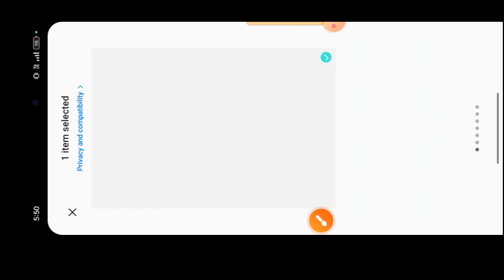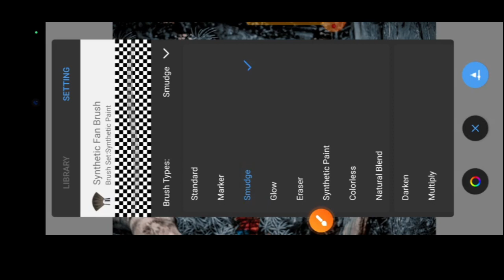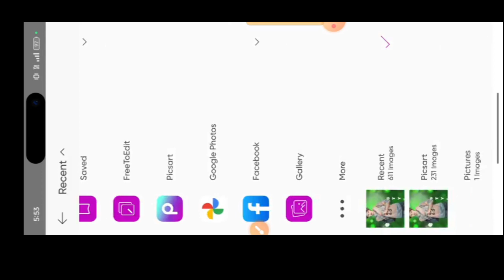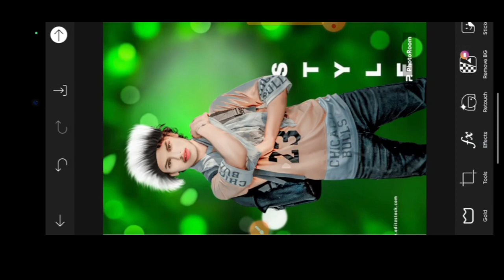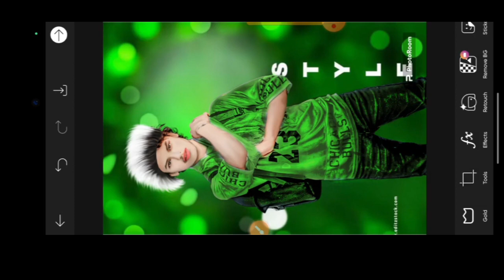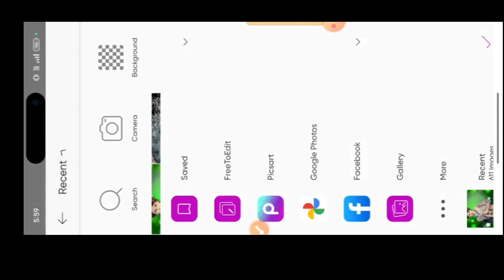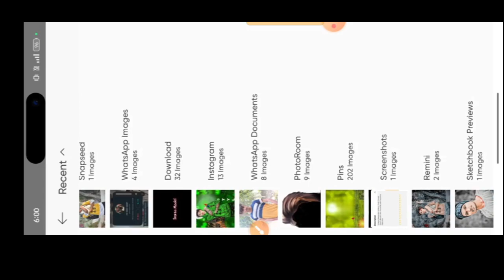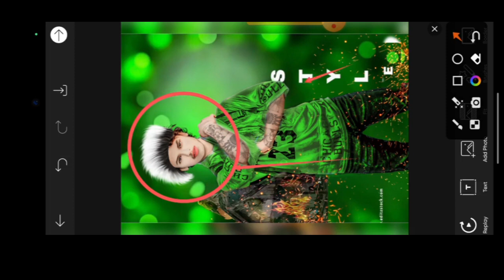New CB photo editing || New Trending Hair Editing 😱|| Photo Editing best Trick | Skachbook editing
New CB photo editing || New Trending Hair Editing || Photo Editing best Trick | Skachbook 😱editing.       _________________________________________________________________________________________video🥰

Like❤️.  _______________________________________________________________________________________This video is about that How to, full Details about picsart tools, how to use picsart too1s,

PicsArt hest real ch editingin

PicSArt,

PicsArt demon eye, PicsArt vampire eyes editing, PIcSArt magical eyes erect, PicsArt Stardust effect, PicsArt eyes editing, make smart face in PICSArt, make white face in PicsArt, nide pimples in PicsArt, clean face in PicsArt, PicsArt editing tutorial, PicsArt smart T editing. PicSArt awesome dp editing, PicsArt cb editing tutorial, PicSArt best cb editing tutorial, PicsArt selfie editing, PicsArt simple editin9. lightroom photo editing gntroom Editing Snapseed Editing

Snapseed photo editing.                                        _______________________________________________________________________________________#facesmoothediting

Photo ko Gora Kaise Banaye | Picsart me photo White face Kaise Karel step by step PicsArt

editing | how to make skin white | Clean face | Hide pimples

Editing Tutorial | best editing tutorial | New Stylish Editing Clear face Straight Hair Style Stylish Look

Editing Tutorial Step by Step In Hindi | How to whiten.                      _______________________________________________________________________________________or Lighten Skin in Picart | Change Face Color From Dark to White Tutoriall PicsArt Skin Retouching lutorial | Advanced Tricks | How to make a Smart Face in PicsArt | How to Get White Face Skin in Outdoor Photo in Picart in Urdu\ Face & Skin Smudge Glowing in Using Picsart| PicsArt Photo Editing White Face | Background Change Manipulation Editing | Picart Tutorial How to Retouch Skin Flawlessly with Frequency Separa ation

Face in PicsArt | How to Get White Face skin in Outdoor Photo in Picart in Urdu Hindi | How To Face & Skin Smudge Glowing in Using Picsart| PicsArt Photo Editing White Face | Background Change Manipulation Editing | Picart Tutorial How to Retouch Skin Flawlessly with Frequency Separation.                ________________________________________________________________________________________✨✨✨✨✨✨✨✨✨✨✨✨____✨✨✨✨.         ✨✨✨✨✨✨✨✨✨✨✨✨✨✨✨✨____________________________________________🌍🌍🌍🌍🌍🌍🌍🌍🌍🌍🌍🌍🌍🌍🌍🌍________________________________________________________👇👇👇👇👇👇👇👇👇👇👇     _____________________________🙏jy ho siduy BaBa 🙏